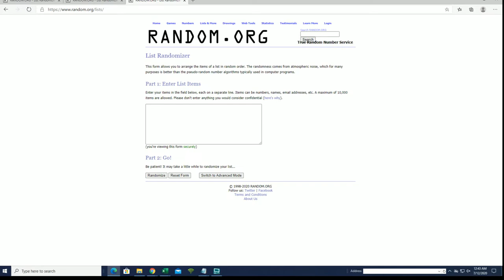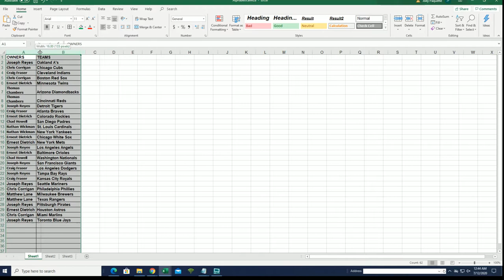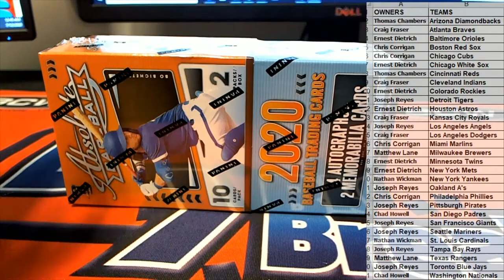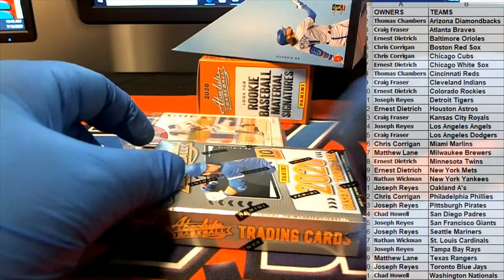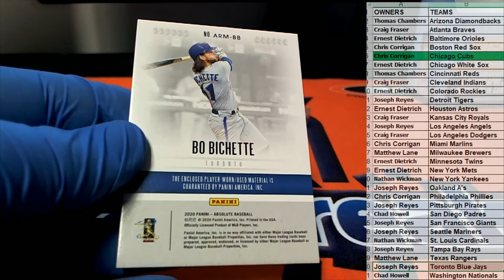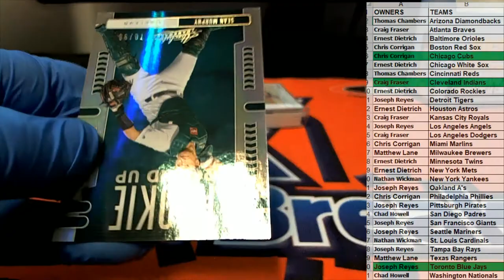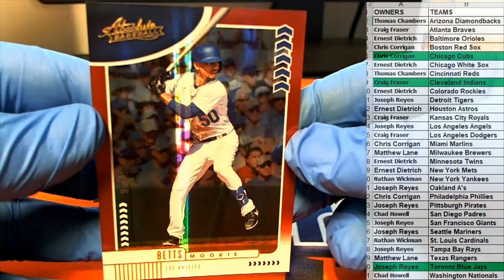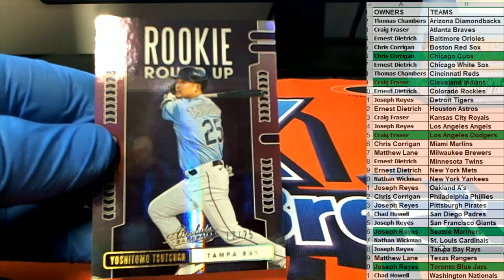2020 Panini Absolute Baseball ID ABSOLUTEBB104